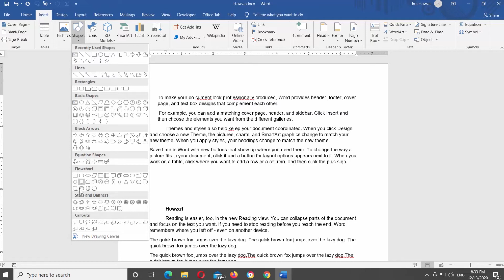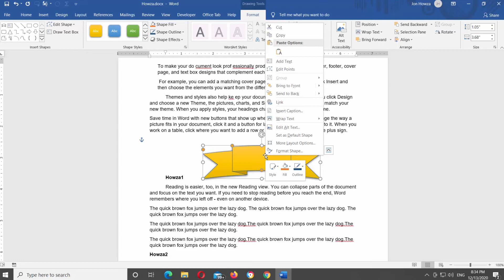How to Add Ribbon Shape in Word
Hey! Welcome to HOWZA channel! In today's video, we will show you how to add a ribbon shape in Microsoft Word.
You can add shapes, such as boxes, circles, and arrows, to your documents, email messages, slide shows, and spreadsheets. To add a shape, click Insert, click Shapes, select a shape, and then click and drag to draw the shape.
Open Microsoft Word or the Word Document that you need.
Go to Insert tab at the top tools bar. Click on Shapes at the top tools bar. Look for the Stars and Banners block. Choose the ribbon style you want.
Draw a shape in the Word document. You will see a Format tab is active. Click on Shape styles to see the full list. Choose the style you want to apply to the ribbon. Click on Shape Outline and choose the outline color of the ribbon.
You can also add a text to the ribbon. Right-click on the ribbon and choose Add Text from the list. Add the text that you want. Change the text size in the pop-up tools bar.